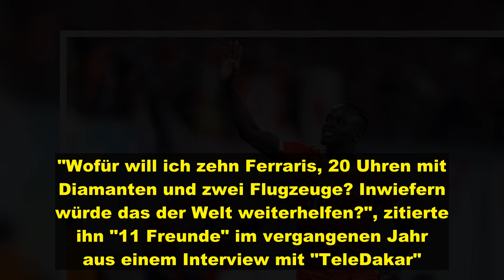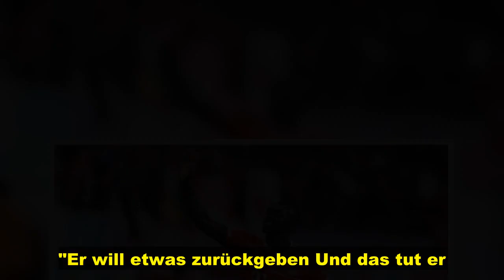Sadio Mané: Ein Weltstar möchte "etwas zurückgeben"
"Kein König!"   An den kleinen Sadio Mané (30) hat angeblich niemand geglaubt - bis auf Sadio Mané selbst. Aufgewachsen in einem Örtchen namens Bambali im Süden Senegals stand dem Jungen eigentlich bestenfalls ein Leben als Landwirt bevor. Aber Mané hatte andere Pläne. Mit zerschlissenen Schuhen soll sich der Junge im Alter von 15 Jahren eigenständig in die Hauptstadt Dakar durchgeschlagen haben, um dort sein Talent unter Beweis zu stellen.    Seine schlechten Schuhe waren sogar in einer renommi